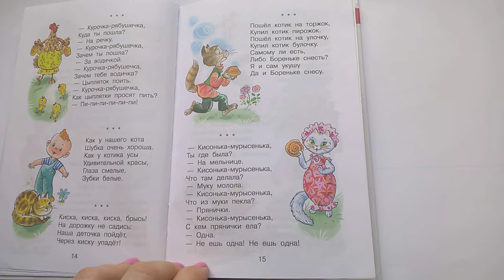109 Пошёл котик на торжок Кисонька МурысонькаХрестоматия для младшей группыПочитай-ка,читаем детские